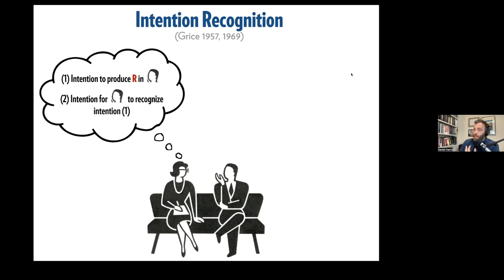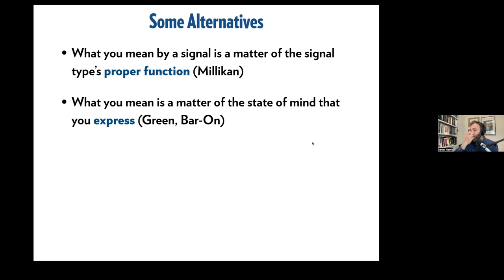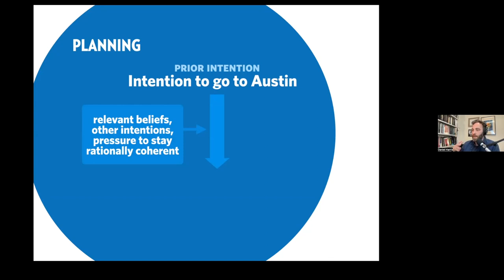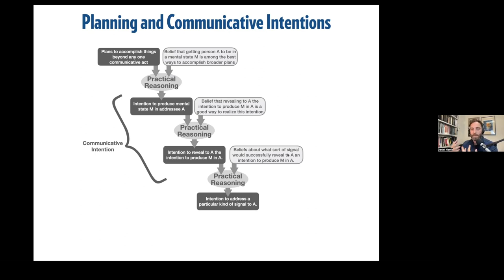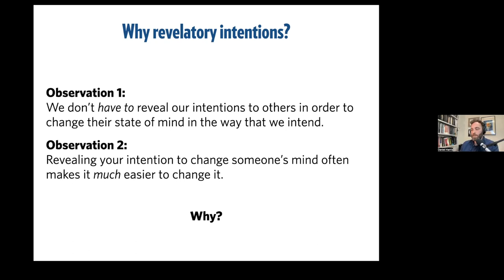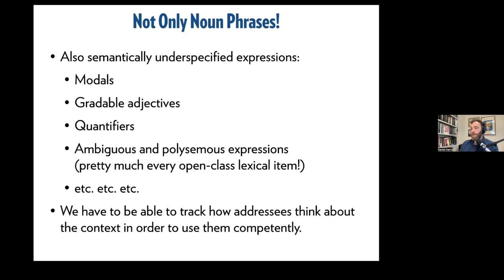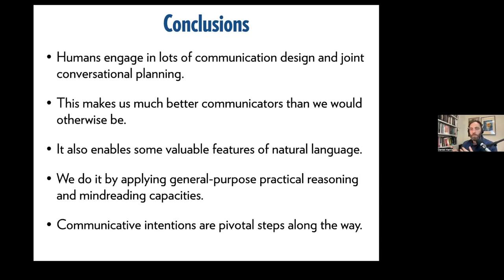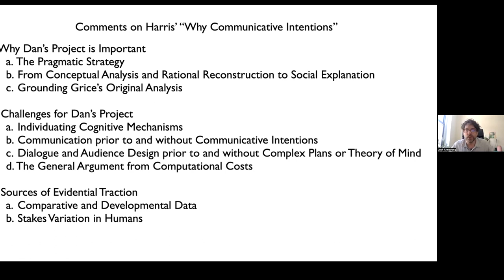SPAGAD Lecture Series: Why Communicative Intentions?, May 26th, 2023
Title: Why Communicative Intentions?
Introduction: Manfred Krifka (ZAS Berlin)
Speaker: Daniel Harris (Hunter College & CUNY Graduate Center)
Commentator:  Josh Armstrong (University of California at Los Angeles)

Abstract:
According to a theory originating in the work of Grice, to perform a communicative act is to intentionally attempt to reveal an intention to alter one’s addressee’s state of mind. I agree. But I don’t think that Grice did a good job of justifying this view with his use of conceptual analysis. And although I think that Grice told us something important about how humans communicate, he didn’t tell us enough about why we do it in this way. What do we accomplish by revealing our intentions to others that we couldn’t have managed in some less cognitively demanding way? I will argue that we can find answers to this question if we focus on the roles that communicative intentions play in our capacity to customize what we say and how we say it for addressees, and in the joint plans that we use to organize and facilitate communicative exchanges. Both of these activities combine our capacities for planning and mindreading in ways that greatly increase the efficiency and expressive power of human communication, and that make possible communicatively valuable features of natural language.

This talk is organized by the ERC Advanced Grant SPAGAD: Speech Acts in Grammar and Discourse European Union Horizon 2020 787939.

Further information about the SPAGAD Lecture Series can be seen 27th, 2023